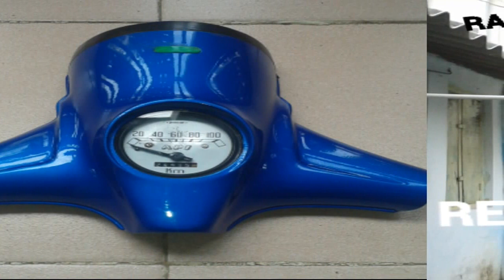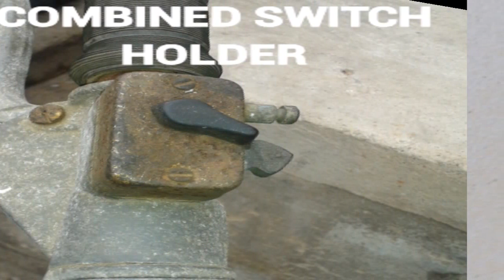My Unforgettable By Self Lambretta Scooter Restoration Experience In My Life What You Need To Know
Get ready for an exhilarating ride down memory lane! In this video, I dive deep into my unforgettable journey of restoring my beloved Lambretta scooter. Join me as I unravel the ups and downs, tips, and tricks that every restoration enthusiast must know. From sourcing rare parts to navigating tricky repairs, I’ve captured every moment of this transformative experience. Whether you're a seasoned mechanic or a curious newbie, this guide will fuel your passion for restoration!